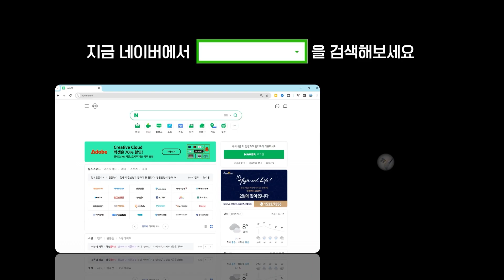올인원 주방용품! 내열성 강화로 안전한 퓨전 실리콘 스틸 5종 세트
퓨전 실리콘 스틸 5종 세트, 주방 혁신의 시작!

[조셉조셉] 퓨전 실리콘 스틸 5종 세트
💖▼3일만! 할인 진행중▼💖

🔥 왜 퓨전 실리콘 스틸 5종 세트인가요? 🔥
💕 프리미엄 소재 💕
* 내열성과 내구성이 뛰어난 실리콘 스틸로 제작되어, 오랜 사용에도 변형 없이 견고함을 유지합니다.

💕 올인원 기능성 💕
* 5종 세트로 다양한 요리 스타일에 맞게 활용할 수 있어, 주방 공간도 절약되고 효율적인 사용이 가능합니다.

💕 안전한 사용 💕
* 환경 친화적인 소재로 만들어져, 가족 모두 안심하고 사용할 수 있습니다. 또한, 인체에 무해한 BPA 프리 실리콘이 사용되어, 건강도 챙길 수 있습니다.

💕 쉬운 관리 💕
* 실리콘 특성상 음식물이 잘 들러붙지 않아 세척이 매우 간편합니다. 설거지 시간 단축!

스푼과 주걱으로 다양한 요리를 완벽하게!
스크래퍼로 반죽부터 소스까지 섬세하게 관리!
미니 집게와 브러시로 세밀한 요리도 문제없어요!

주방의 품격을 높이고, 요리의 재미를 더해줄 퓨전 실리콘 스틸 5종 세트를 지금 바로 만나보세요!

더 많은 유용한 주방 제품과 요리 팁을 공유해드릴게요! 😊